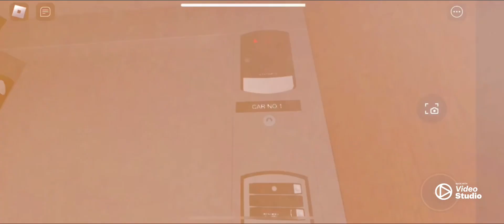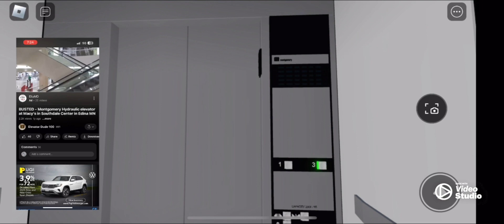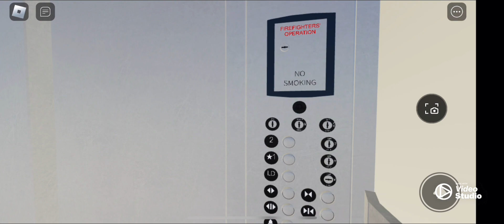Thyssenkrupp endura @ neuman: Roosevelt field mall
ntro- invincible-NCS
Outro- Gluecasin70

CopyrightJaeMartin @2023